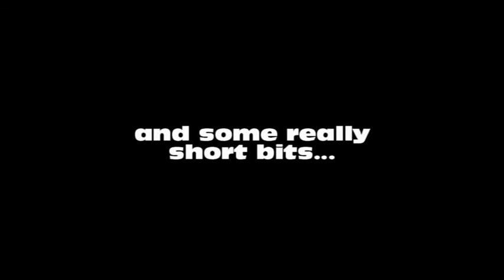Dr Who Unknown Sounds - Doctor Who Unknown Sounds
A collection of unidentified library music from 1960s Doctor Who episodes.

EDIT: Tracks 4 and 5 quickly identified as 'Organ Mania' and 'Piccadilly Night Ride' - both by Alan Hawkshaw & Keith Mansfield, from KPM 1027. Thanks guys!

EDIT, 2020: Track 1 now identified as 'Strangers In The Fog' by Alan Langford & The New Concert Orchestra. Thanks to The Evil Dalek.

EDIT 25/4/22 - Track 10 now ID'd as a highly tweaked version of Synchrostings - Part 12:

Thank you speenzman on GallifreyBase!

EDIT:  Track 11 also ID'd as part of Synchrostings 14 (or Synchro-Stings No. 8 in old money):

Thanks again to speenzman and his superhuman track-recognition powers.

EDIT 27/5/22 - Track 8 is very possibly a be-Hodgsoned version of "Spine Chillers 2c" by Edwin Braden:

EDIT 1/6/22 - MArk Ayres confirmed this morning that Track 2 is Brian Hodgson and not an unknown library track.